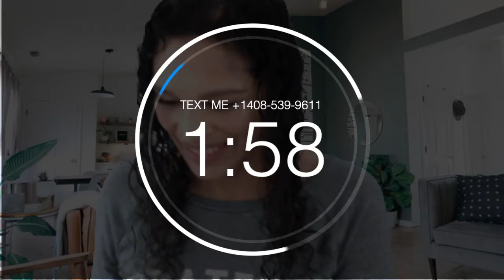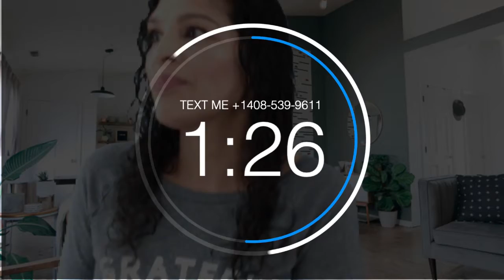Day 309 👩🏻‍💻 Faith Led Business Podcast 🎙 Your business values - Proverbs 4:20-27